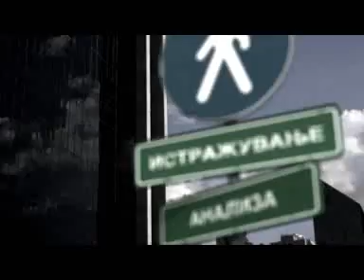Vo centar Ljubco Georgievski.wmv